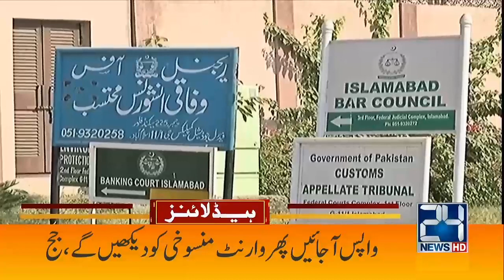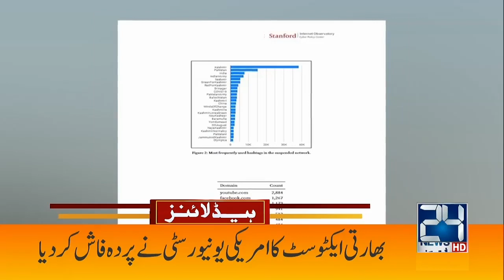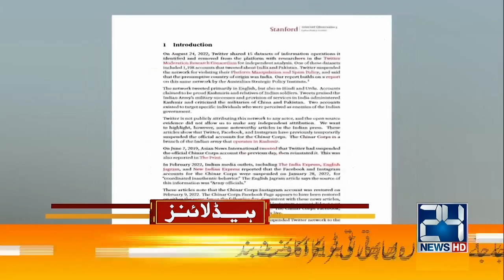PM Shahbaz Shareef Meets President Jobidon l 4am News Headlines | 24 Sep 2022 | 24 News HD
24 News HD Is One Of The Leading News Channels Of Pakistan Bringing You The Latest Current Affairs From Pakistan And Around The World.  Live National Assembly ,Senate Session And Current Affairs